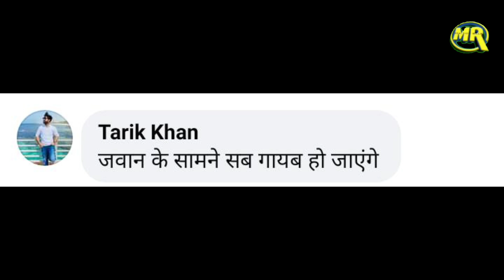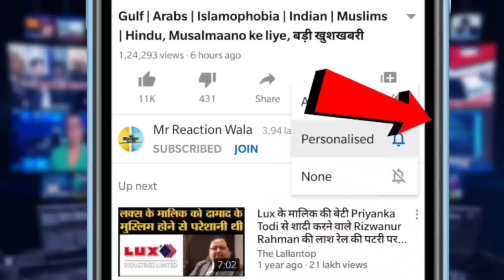Shah Rukh Khan x Salman Khan x Hrithik Roshan War 2 Mein Ek Saath? Box Office Par Machega Kohraam